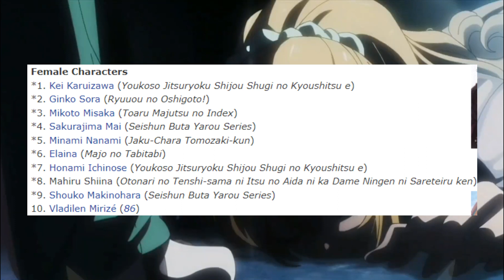Episode 12 Ayano Solo vs Squad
Nggak ada genre actionnya tapi nampilin adegan gelud yg berkualitas.

Untuk sekelas anime yg bukan fokus ke action adaptasinya geludnya udah bagus pake banget 👍

Mantep Lerche Studio

▶Thumnail?